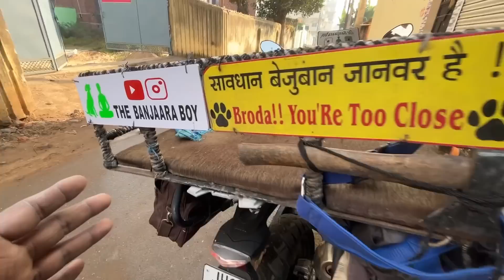Ranchi to Nepal with German Shepherd | Episode 1 Bihar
And currently I am in Raxaul Nepal Bihar border..!!
Facing some financial issue this time, because this is the first time I have to collect and exchange money before crossing Nepal. Usually I gets money in regular basis from donation and some saving, but now I have to collect 20000 minimum for whole Nepal explore.
You can contribute for our Nepal journey that will be gonna best vlog ever.!!
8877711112 Phone pe, Paytm, Google pay

I came yesterday and waiting for some magic 🥹 if nothing happens I will go back 🥲